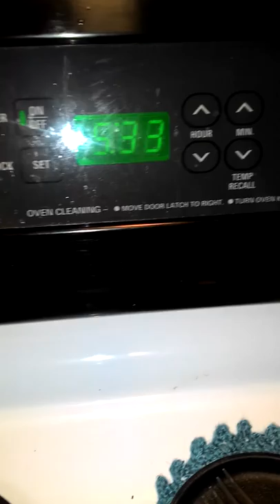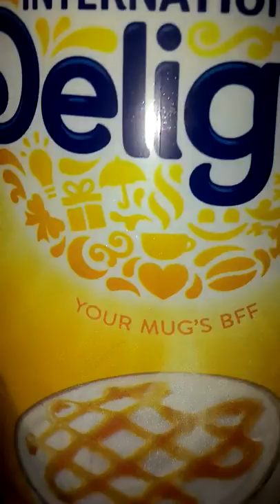What's In My Cast-Iron Skillet & Coffee Cup? Day 12 of Lock-In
I gave the answers already but just needed a title. Much love to all.